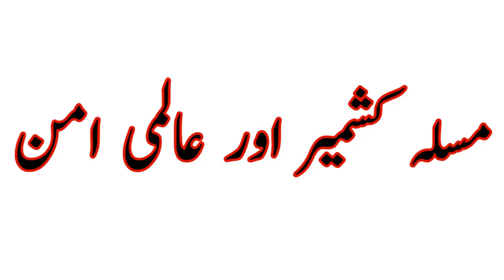Life and Living-II Lecture 2